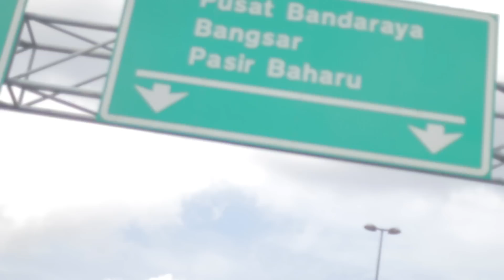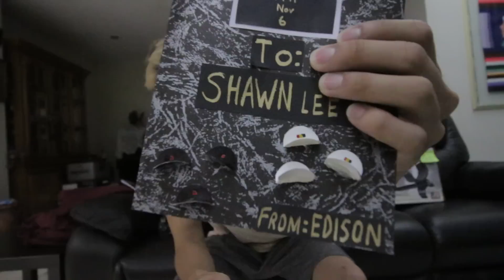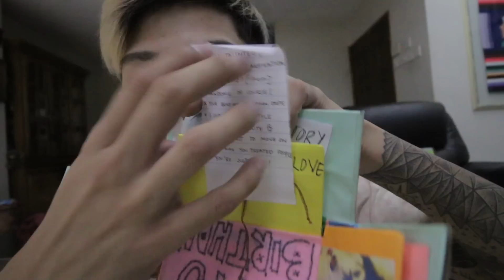BEST CAR-AOKE EVER!!!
6 NOV 2016